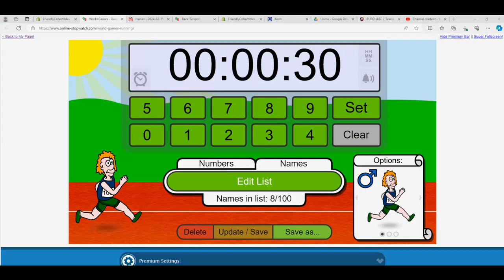FILLER B for CTSLABBEDGEMS107